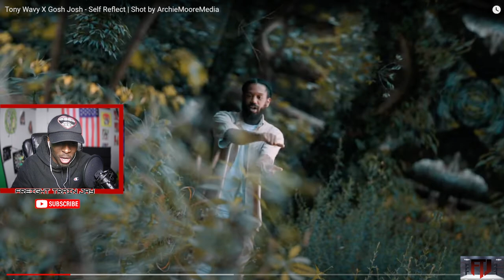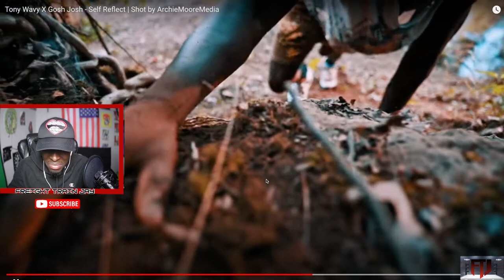FIRST MUSIC VIDEO REACTION!! Tony wavy x Gosh Josh - Self Reflect | Shot by ArchieMooreMedia (FTJ)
Thank you to those who supported me and watched this video. If you want to support me outside of YouTube, I have a bunch of links where you can support Freight Train Jay!!